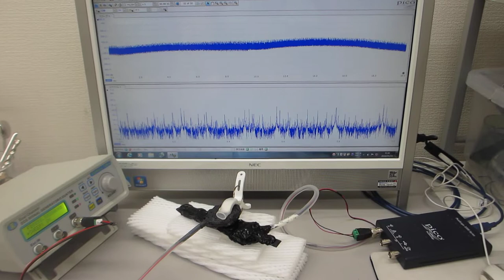オーダーメード超音波プローブの製造技術（特性テスト）